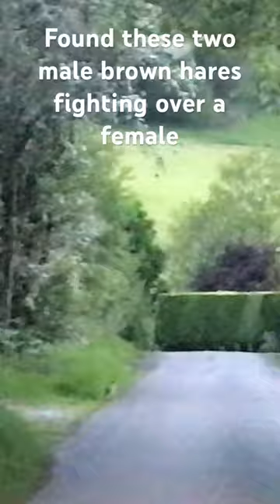Two male brown hares in the road go mad over mate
Saw two partridges today